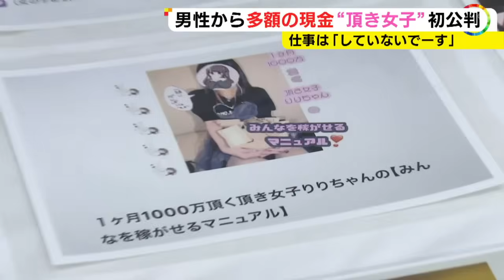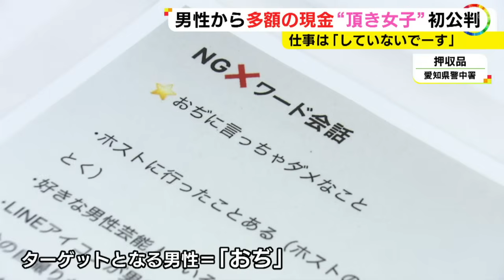裁判官に「渡邊真衣で〜す」“頂き女子りりちゃん”と称し詐欺の手助けした罪に問われた女 起訴内容認める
11月2日、男性の心を弄んで多額の現金をだまし取る「詐欺マニュアル」を販売していた女が、男性2人から現金約1000万円を騙し取るのを手助けした罪に問われた裁判の初公判が行われました。

2023年11月2日放送